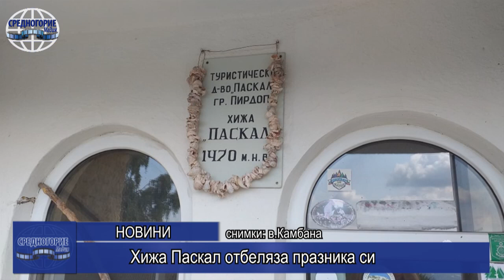Хижа Паскал отбеляза празника си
На 2 септември, събота, десетки любители туристи от Пирдоп, района и страната се качиха до хижа Паскал, за да се порадват на красивите природни гледки и за да отбележат летния празник на горския дом. Това съобщи вестник „Камбана”.
Тази година се навършват 90 години от построяването на хижата. По традиция, на място бе приготвен вкусен овчи курбан. Отец Антоний отслужи света литургия, освети курбана и поръси със светена вода присъстващите за здраве и берекет. Кметът Ангел Геров и Иванка Сараджова, председател на Туристическо дружество „Паскал”, което догодина ще отбележи 100 години от своето основаване, пожелаха здраве, успехи и весело настроение на празника.
Празникът продължи през целия ден с много музика, наздравици и настроение.